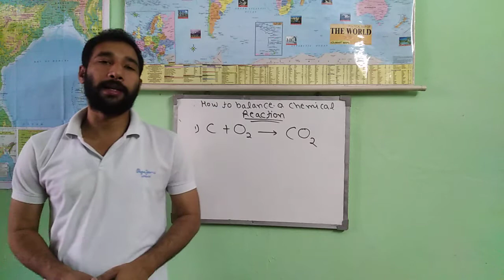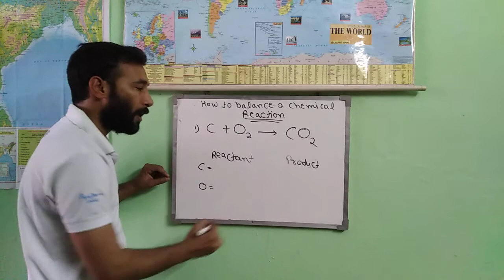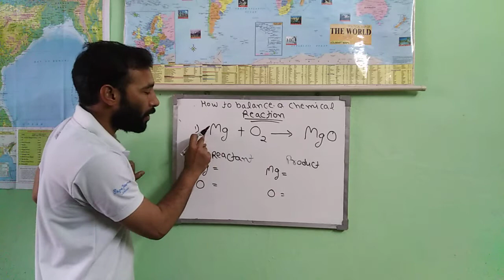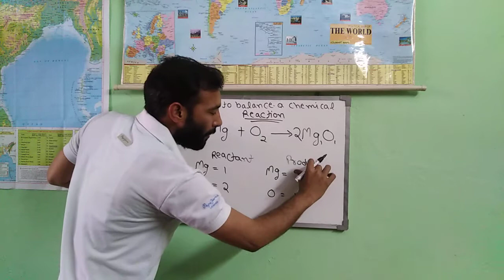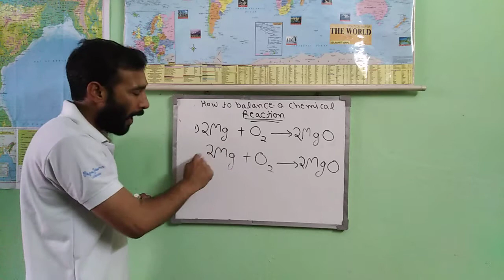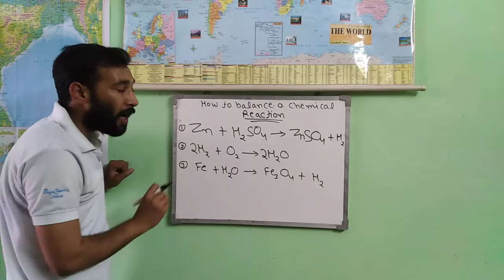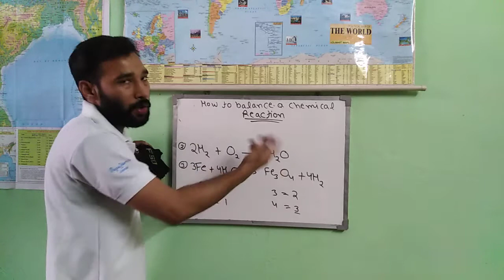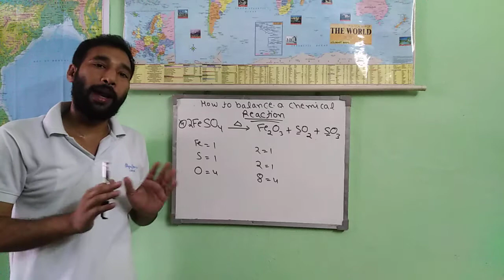Chemical Reactions and Equations Class 10th Science (part 6)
Explanation of balancing chemical Equations

By Tarun Kumar

hope you will like the series

For videos on class 9th visit

For videos on class 11th maths visit

for videos on class 12th maths visit

Join for academic purpose on NCERT pattern